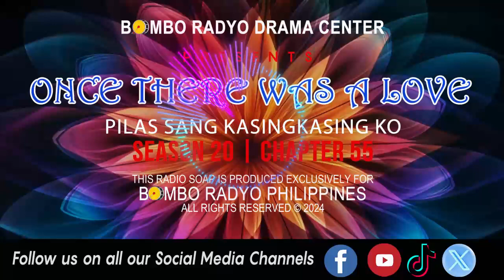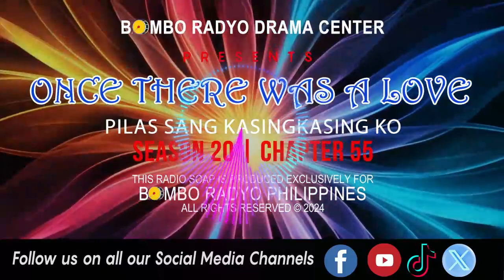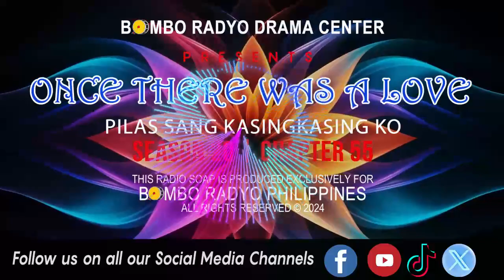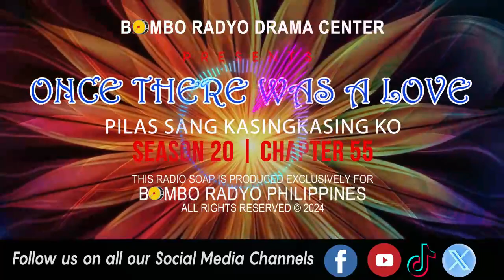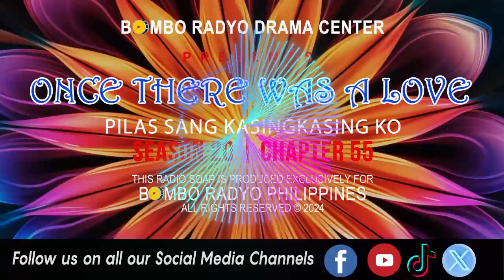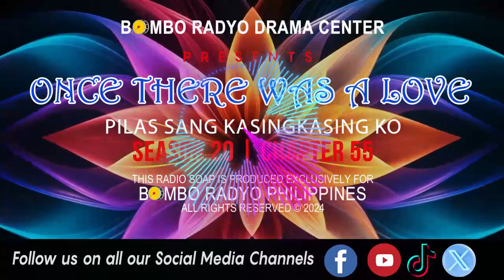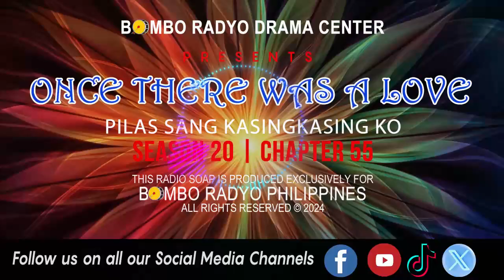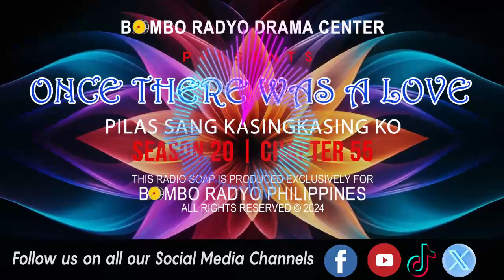Once There Was A Love - Season 20 | Chapter 55 (Pilas Sang Kasingkasing Ko)